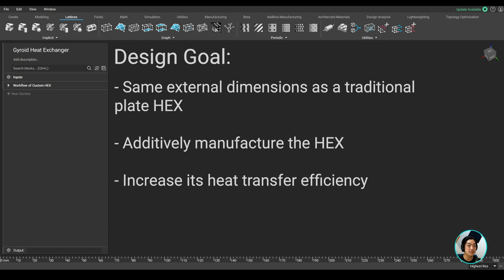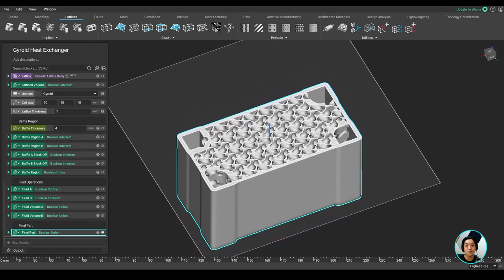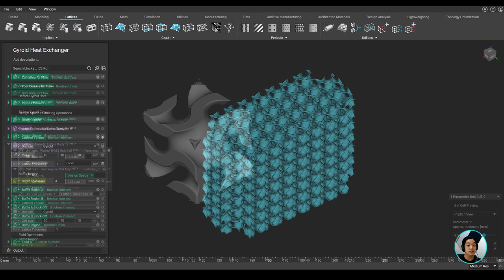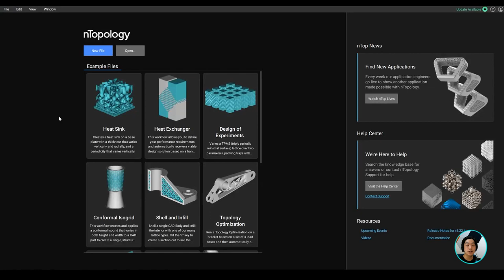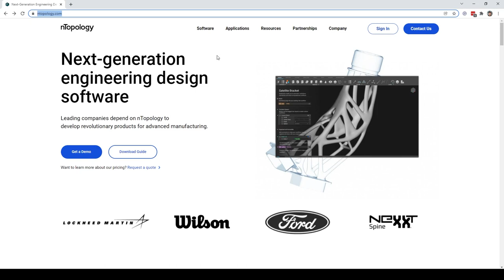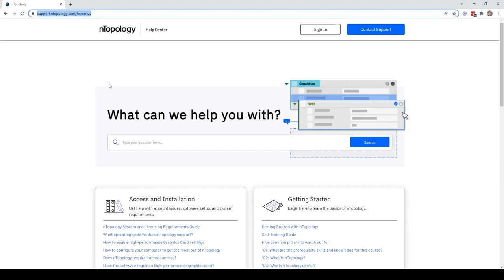Plate Heat Exchanger: Made Better with Additive Manufacturing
Plate heat exchangers are very common in industrial heat transfer applications. They use stacked metal plates to create channels that separate the hot and cold fluid flows.  The plates can be either braze welded together or clamped with tightening bolts.

With Additive Manufacturing, we can improve this traditional design and generate plate heat exchanger replacements with the same form factor but improved performance and quality that are manufacturable in one piece.

In this nTop Live, Yuki Okada, Technical Marketing Engineer at nTopology, shows you how to create a fully customizable heat exchanger with identical external dimensions to a traditional plate heat exchanger. He uses a gyroid TPMS infill to create a heat exchanger core with a high heat transfer area. On top of that, the workflow will be condensed into one block to go through multiple design iterations of the heat exchanger.

Watch and learn how to:
- Create a custom heat exchanger designs
- Generate a two-fluid domain gyroid TPMS lattice heat exchanger core
- Package the entire process into a reusable workflow

nTopology was founded in 2015 to enable engineers and designers to create any geometry — no matter how complex — and to meet the requirements of high-performance products.

Our software is used from research through production to create breakthrough processes and products for the aerospace, automotive, medical, and consumer industries.

Customers depend on nTopology’s generative design capabilities to take full advantage of new hardware, optimize parts where performance is critical, overcome design bottlenecks, and augment their traditional CAD, simulation, and engineering software stack.